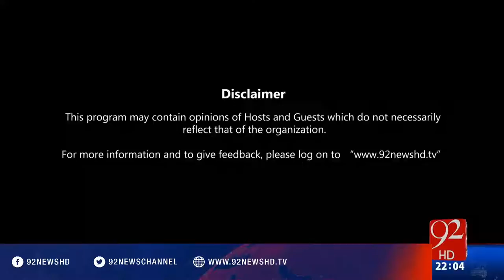Night Edition 02-07-2016 - 92NewsHD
Watch Complete Program Night Edition 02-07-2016 with Shazia Zeeshan and Zafar Hilaly on 92NewsHD